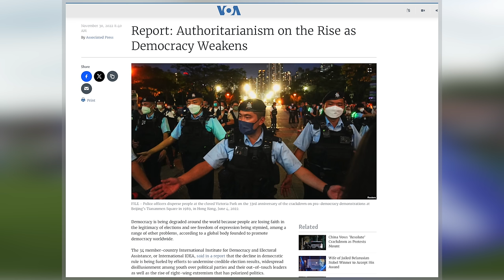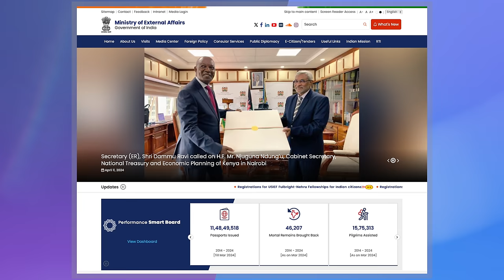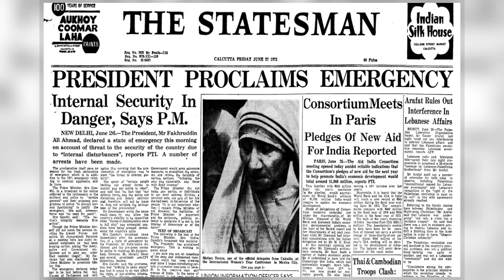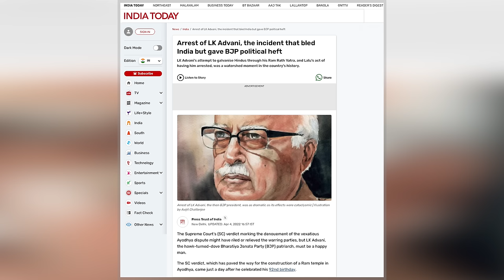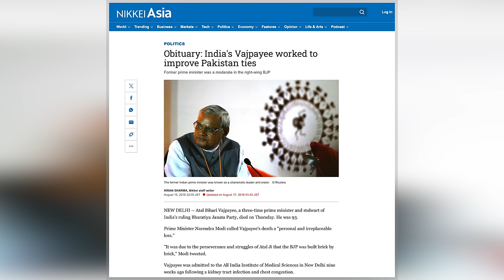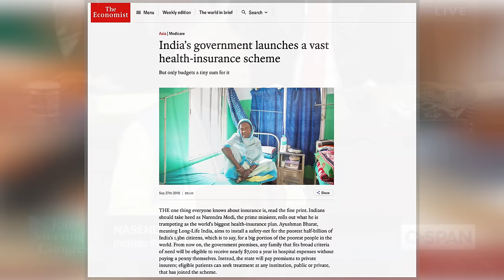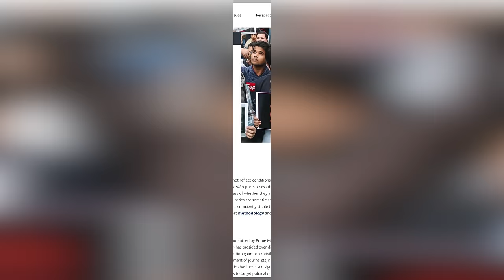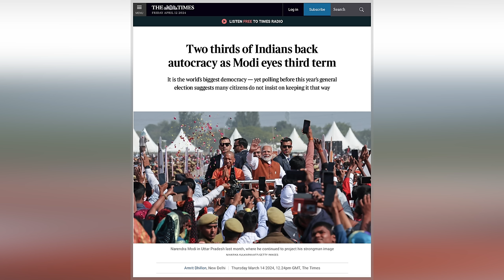INDIA | Is Democracy Collapsing?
Is India becoming a dictatorship? India goes to the polls for pivotal national elections in April and May 2024. As things stand, Prime Minister Narendra Modi is expected to secure a third term. Despite the country's strong democratic foundations, there is increasing unease about the implications of Modi’s anticipated victory. Concerns are specifically centred around India's drift towards religious and nationalist authoritarianism, prompting allegations of Modi's potential dictatorial bent. The broader international context reflects a disturbing shift from liberal democracy to authoritarian regimes, with India becoming a focal point of this global trend. The nation's longstanding pluralistic, multiparty system and constitutional protections are perceived to be at risk, indicating a critical juncture for Indian democracy.

The Republic of India, recognised for its vast cultural diversity and complex demographics, is the world's most populous democracy. Its geographical expanse makes it the seventh-largest country globally. India's population is currently around 1.3 billion, with a linguistic mosaic that includes 22 official languages and a religious tapestry predominantly Hindu, but also encompassing Islam, Christianity, Sikhism, Buddhism, and Jainism. Governed as a federal parliamentary democracy, India maintains significant centralised control over key policy areas. Historical highlights of India include its ancient civilisation, colonial past, and the post-independence challenges it faced under its leaders, Jawaharlal Nehru and his daughter, Indira Gandhi. The Indian National Congress initially dominated politics after independence with a vision grounded in secular socialism. However, the emergence of the Bharatiya Janata Party (BJP), advocating Hindu nationalism, has altered the political landscape, especially under Modi's leadership. With a controversial track record and a centralising governance style, Modi's tenure has sparked debates about the state of democracy in India, setting the stage for an election that may define the nation's democratic trajectory.

Hello and welcome! My name is James Ker-Lindsay, and here I take an informed look at International Relations, conflict, security, and statehood.

*VIDEO CHAPTERS*
00:00 Introduction and Titles
00:51 India and Authoritarianism in International Relations
01:52 India: Location and Population
03:06 The Emergence of Modern India
04:43 India’s Statebuilding After Independence
05:54 India under Indira Gandhi
08:07 The Rise of the Bharatiya Janata Party (BJP)
11:04 India under Prime Minister Narendra Modi
13:03 Is India Becoming a Dictatorship?